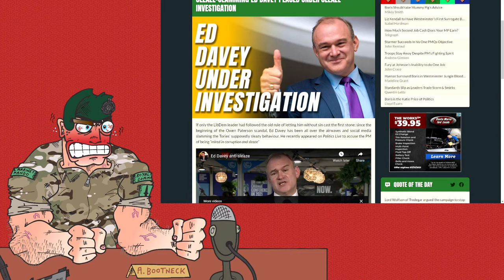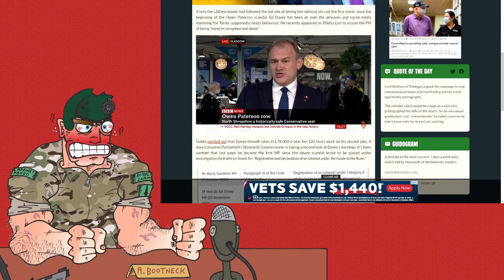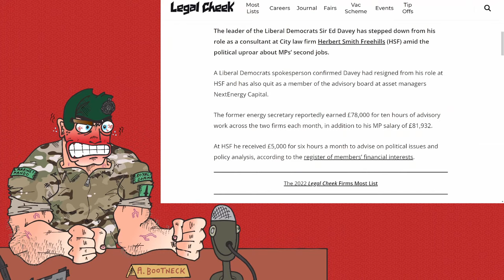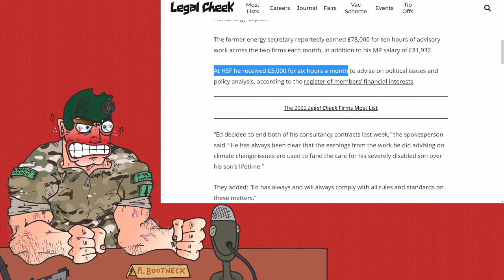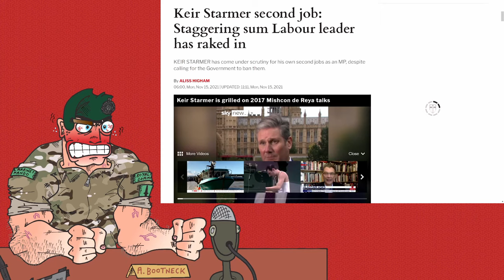Russell Howard Ignores Lefty Corruption